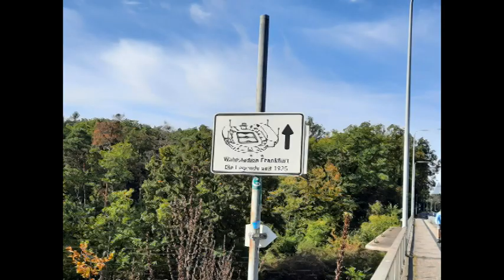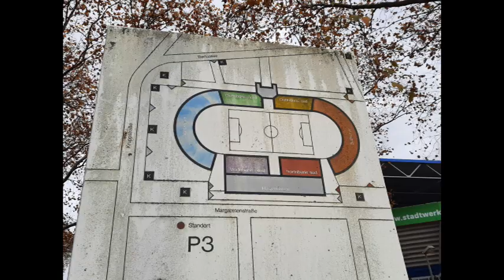Schauinsland Reisen Arena Duisburg I zweite Großsportstätte in Deutschland I Kampf ums Überleben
Eine weitere Station der Reise durch die Republik, war diesmal das Stadion eines Gründungsmitglieds der Fußball Bundesliga. Es handelt sich um die Schauinsland-Reisen-Arena (Wedaustadion), der einst zweiten Großsportstätte in Deutschland und Heimspielstätte des MSV Duisburg. Wie es mit dort gefallen hat, erfahrt Ihr in diesem Video.

Besuchtes Spiel:
MSV Duisburg - FC Ingolstadt 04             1:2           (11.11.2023)